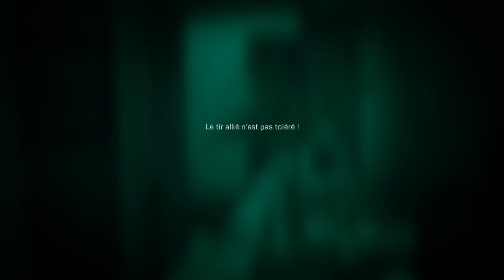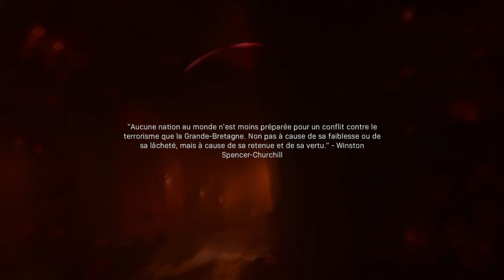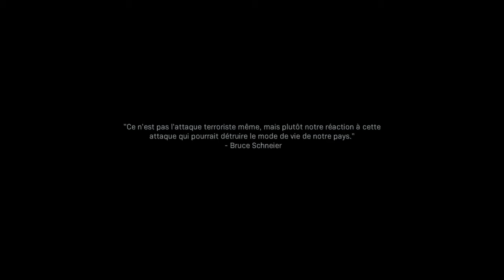Partie 6 de Call Of Duty Moderne Warfar le nouveau